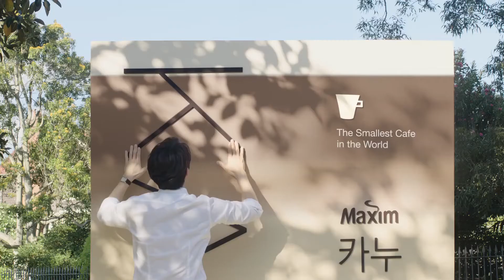韓國廣告-孔劉공유 東西食品 Maxim KANU LATTE COFFEE 廣告